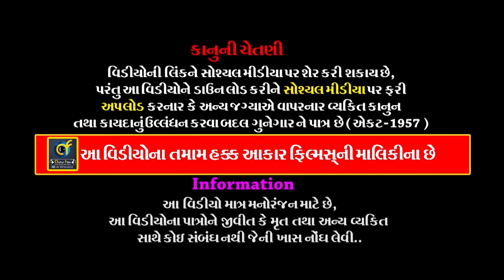જાંબાળામાં કનેસરાના પીર || 12 || Jambala Ma Kanesra Na Pir || વાળા પરિવાર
ALBUM :- Jambala Ma Kanesra Na Pir
ARTIST :-  ALL   ARTIST OF BABA RAMDEV RAMAMANADAL -
                 KANESARADHAM
PALCE :- Pratap Bhai Vala
               Village - Jambala, Taluk.Visavadar, Dist.Junagarh.

Information:
♪ Title/Song :
♪ Singer :
♪ Producer :
♪ Lyrics : Traditional
♪ Music Composition  : Traditional
© All Copyrights Reserved to :
           👇🎧🎧🎧   Also Listen on   🎧🎧🎧👇
Gaana :
JioSaavn ( With Hello Tune ) :
Wynk ( With Hello Tune ) :
YouTube Music :
Amazon Music :